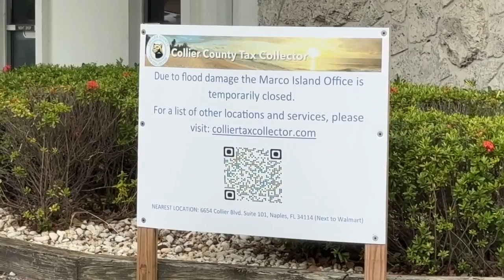Marco Island tax office opens